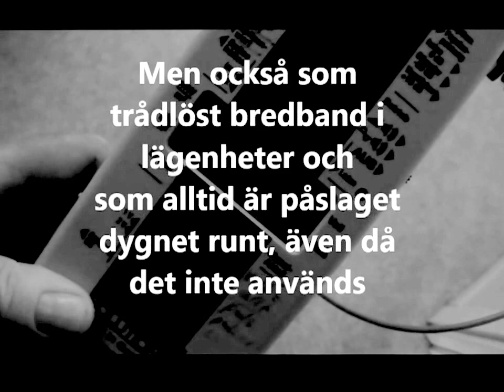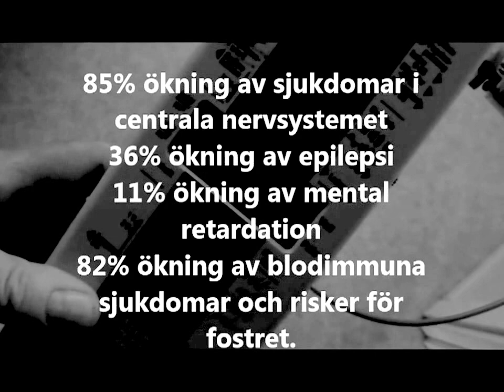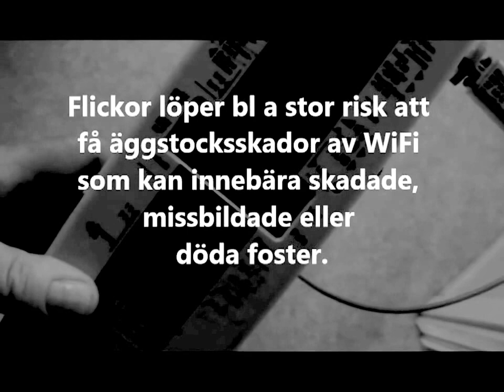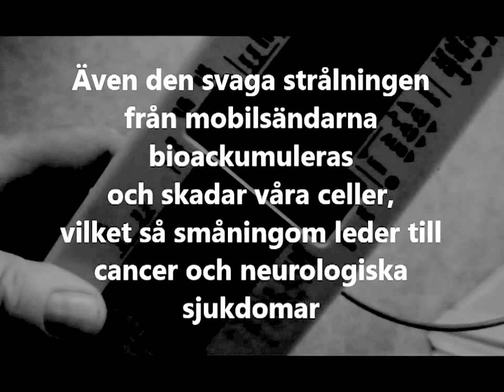WiFi, ett trådlöst bredbandssystem som skadar våra barn i skolmiljön och hemma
Strålningsnivån ligger runt 2,5 mikrowatt per kvadratmeter. Alltså inte så högt men elektromagnetisk strålning bioackumuleras och ger skadliga långtidseffekter som är bestående och kan följa avkommor generationer framåt. Denna strålning kan alltså skada jordens biologiska liv och människan som mänsklig varelse för all framtid.

Barrie Trower senaste rapport om WiFi-risker i skolor och hem

Den ryska nationella kommittén för icke-joniserande strålning beskriver i forskningsdokumentet "Hälsoeffekt på barn och ungdomar", att de funnit följande hälsoskador orsakat av mikrovågsstrålning på låg nivå (t ex WiFi):

85% ökning av sjukdomar i centrala nervsystemet
36% ökning av epilepsi
11% ökning av mental retardation
82% ökning av blodimmuna sjukdomar och risker för fostret.

Mobilens strålningen är mycket högre, men låga effekter är även de mycket skadliga som WifFi, eftersom alla elektromagnetiska vågor är bioackumulerande. Om effekten ligger under kroppens tröskel (se "fönstereffekt" i diagram i punkt 3) för att aktivera de nödvändiga proteiner som krävs för att försvara och reparera vävnader, ackumuleras skadan mycket långsamt och är omöjlig att upptäcka innan skadan blivit bestående.

Flickor löper bl a stor risk att få äggstocksskador av WiFi som kan innebära skadade, missbildade eller döda foster och även genetiska skador som följer deras avkommor i generation efter generation.
Mobilindustrin känner till hälsoriskerna och har lyckats stoppa, uppenbarligen med diktatoriska metoder, att denna verksamhet prövas enligt Miljöbalkens krav.

Trots en storskalig verksamhet som påverkar allt och alla dygnet runt står den enskilda individen och hela vår naturmiljö skyddslösa då ansvariga politiker och tjänstemän likgiltigt åser ett regelrätt folkmord. Inte ens läkarna vågar dokumentera ohälsan relaterad till denna miljöfarliga industriverksamhet. Vetenskaplig forskningen har långt före WiFi kunnat konstatera allvarliga skador på biologiskt liv, men har även de tystats av industrin. Allt för att skydda aktieägarnas och  industrins vinstintressen.